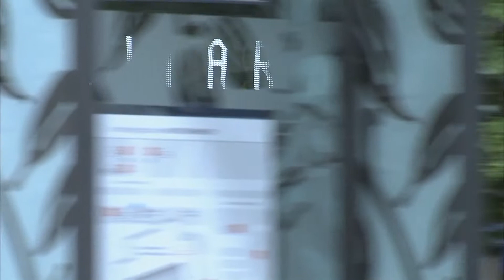Commercial Vehicles IAA 2014 - Mercedes-Benz Citaro Euro VI | AutoMotoTV